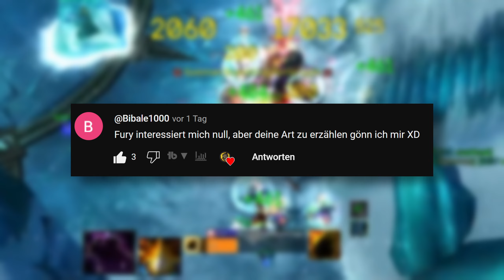Ele Schami DPS Starter GUIDE Phase 4 ICC Wotlk Classic Eiskronenzitadelle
Tasermaster3000 ezpz Starter Guide.

Timestamps:
00:00 Intro
00:25 Stärken & Schwächen
01:02 Rassen
01:18 Berufe
01:35 Talente
01:55 Glyphen
02:08 Stat Prio
02:31 Rotation & CDs
04:40 Utility
05:16 Verzauberungen & Gems
05:51 Buffood & Flasks
06:02 Outro

Dieser Müll ist für SEO:
Elementar Schamane DPS GUIDE Phase 4 ICC Wotlk Classic Eiskronenzitadelle